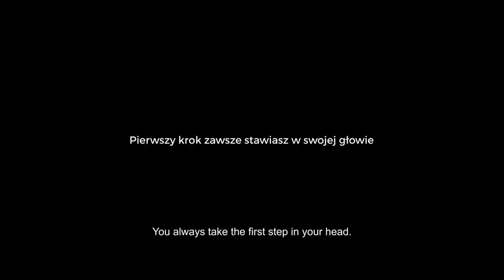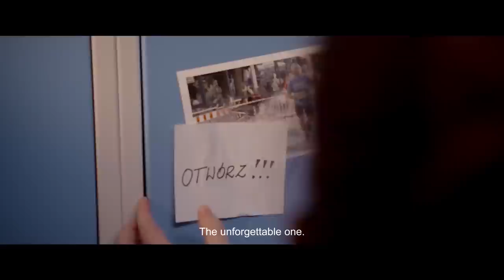Film dokumentalny z cyklu Motywacja - cz.1 - lektor Konrad Gaca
Seria filmów zrealizowana dla Konrad Gaca Motywacja

Operatorzy Kamer i Asystenci
Marcin Mściszewski
Marcin Blachani
Waldemar Michalski
Przemysław Wójcik
Robert Zygmuntowski
Rafał Kraśkiewicz

Kamery specjalne Marcin Mściszewski, Andrzej Jachim
Muzyka i udźwiękowienie Mariusz Ostański
Koloryzacja Paweł Wierzchowski
Animacje oraz efekty specjalne Bartłomiej Maron

Technika oświetleniowa
Dariusz Zbytniewski
Andrzej Oczkowski
Bartłomiej Palij
Waldemar Bolesta
Marcin Prostian
Krzysztof Prostian
Piotr Sadowski
Marcin Pietrusza

Technika zdjęciowa
Andrzej Oczkowski
Bartłomiej Palij
Waldemar Bolesta
Marcin Prostian
Krzysztof Prostian
Marcin Mściszewski
Bartłomiej Kurys

Wizaż, charakteryzacja i rekwizyty
Ewelina Wadowska
Emilia Grzywacz
Anna Welik-Majchrzak
Małgorzata Welik
Bartłomiej Kurys

Logistyka
Anna Welik-Majchrzak
Małgorzata Welik
Bartłomiej Kurys

Lektor Konrad Gaca